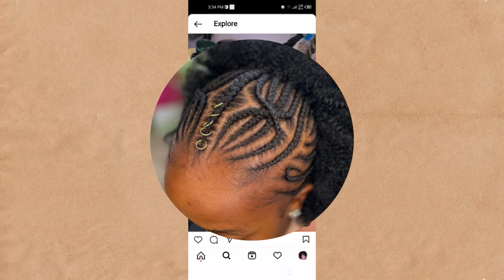HII NDIYO MITINDO MIPYA YA KUSUKA NYWELE 2023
HII NDIYO MITINDO MIPYA YA KUSUKA NYWELE 2023#new